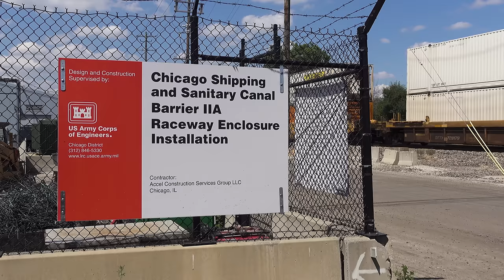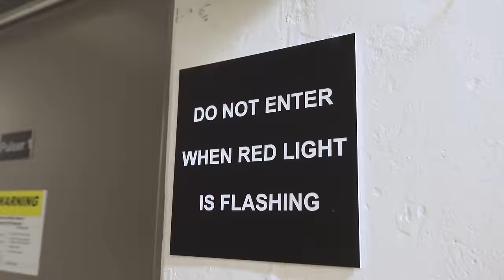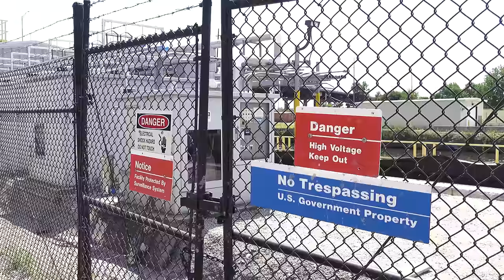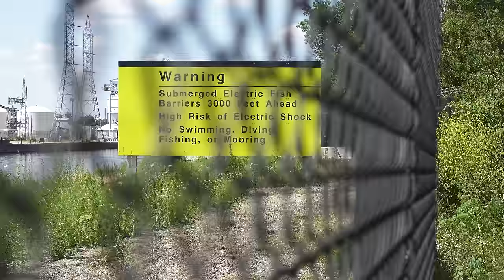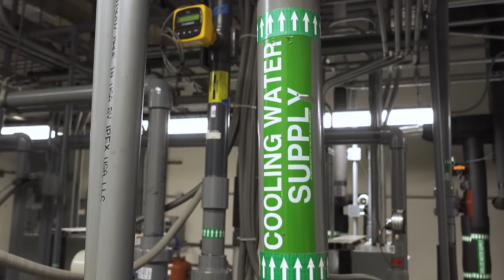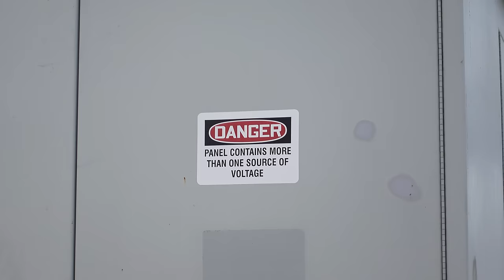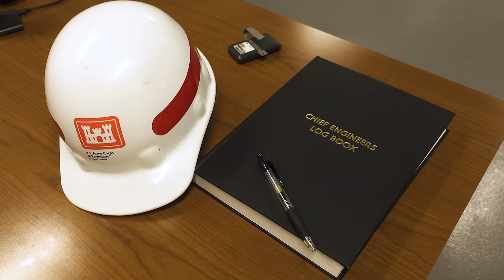Why the US Army electrifies this water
The Chicago and Sanitary Ship Canal is the path that invasive carp would take to reach the Great Lakes. So to stop them, the US Army Corps of Engineers has installed an electric barrier. Although for obvious reasons, I didn't get to see it close up. [The interviewee is project manager Jeff Zuercher, whose name caption got missed out! Apologies, Jeff.]